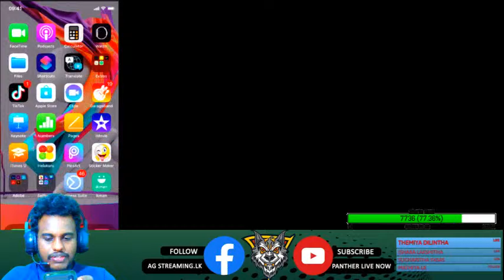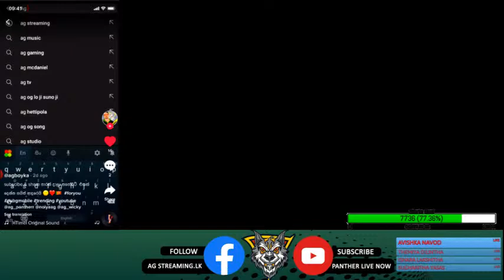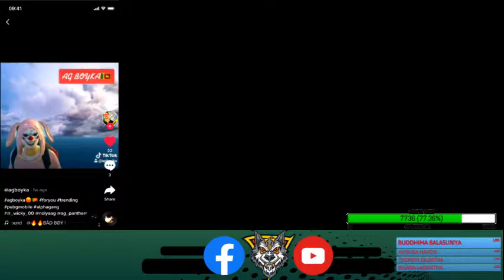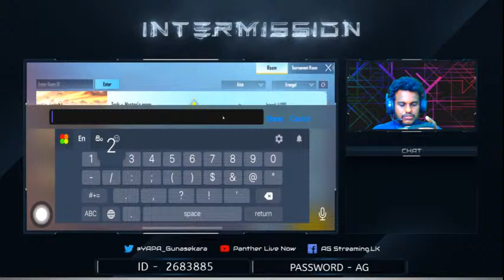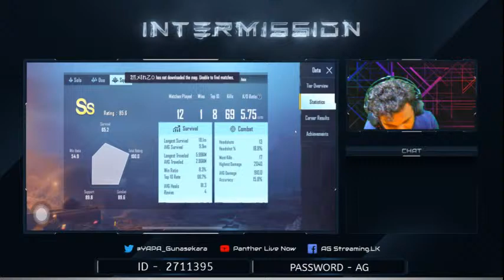Awa Awa Awa.....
🔻 Ladies and Gentlemen Welcome to the AG Streaming.LK
🔻 Follow Us & Like Our page
🔻Join Us with our live gameplay
🔻 Show some your love from following us.

🔻 My Device - Iphone X
🔻 My connection - SLT Fibre